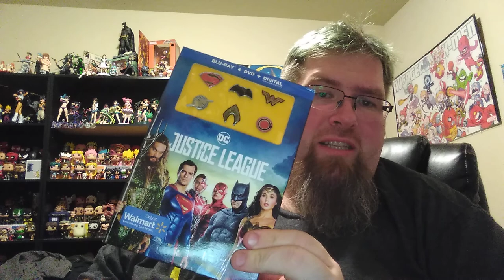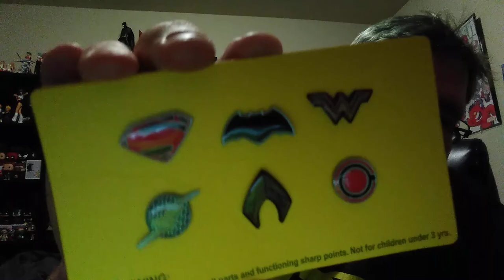Closed Justice league movie, pins, digital download giveaway, jumping on the bandwagon lol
Winner picked